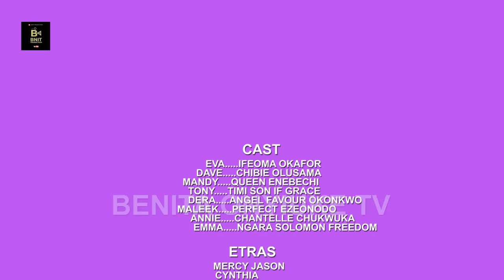ALL THE THINGS I NEVER SAID- CHIBIE OLUSAMA,FAVOUR OKONKWO, QUEEN ENEBECHI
CHIBIE OLUSAMA, QUEEN ENEBECHI, IVY OKAFOR, PERFECT EZEONODO,#2024